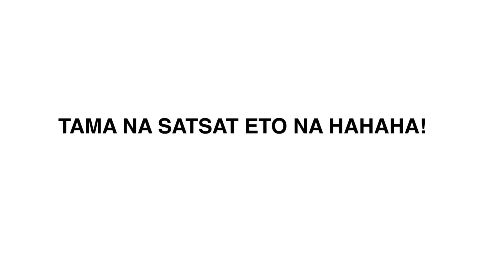Sumigaw si Nadine ng DARNA for the first time!! For me! SORRY!! Kiliggg!!!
CLICK LIKE IF NADINE SHOULD BE DARNA!
THIS IS MY OPINION LANG OKAAAAY :))